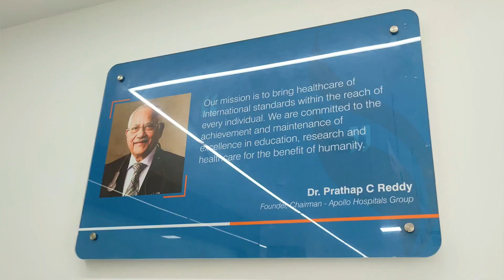CHATAM JETTY SE BAMBOOFLAT OR DUNDAS POINT MEIN CHAL RAHI FERRIES SE HO RAHI HAI PUBLIC KO TAKLEEF